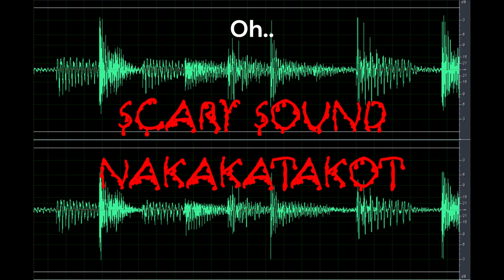Scary Sound | Oh.. | Nakakatakot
Do you like a copy of the Scary Sound | Oh.. | Nakakatakot clip here for free?